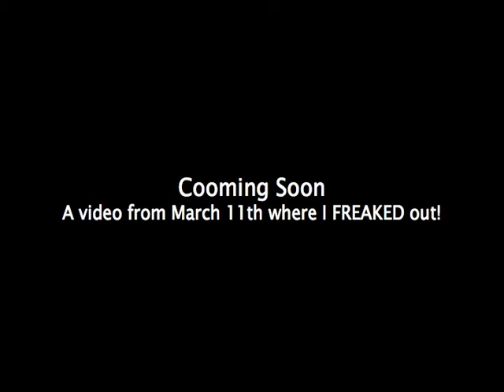Japan Quake after shock movie preview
This funny little preview is to promote both my NEW Movie and my NEW channel.

Please leave comments to let me know what you think and what you would want me to cover on my channel.

I want people everywhere to take care of them selves so that we can be able to help others in the times of crisis or disaster. The earth is becoming more active and there is no reason to block this thought from your mind.

Peace and Love to everyone and please tell all your friends about this video via Facebook Myspace and Twitter, worse case they just get a good laugh!